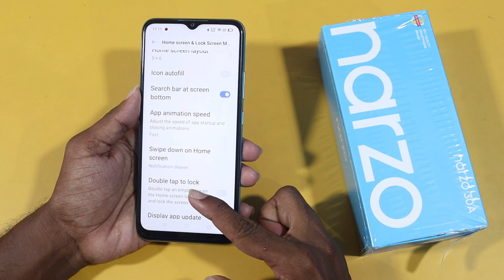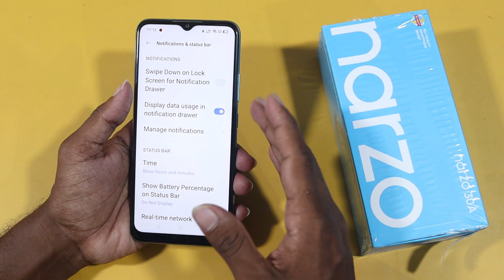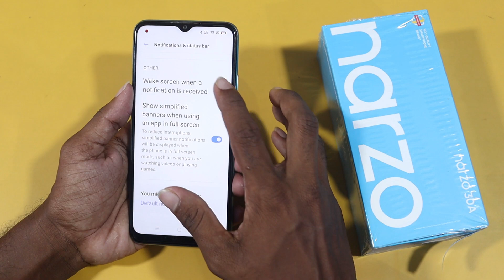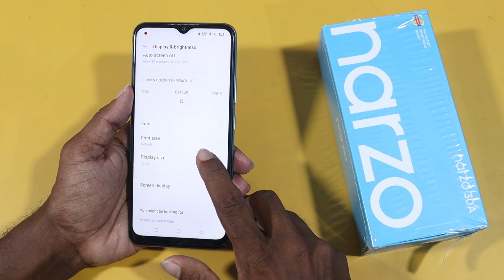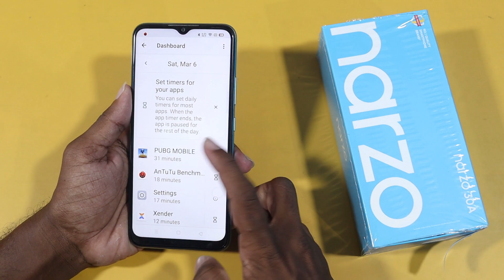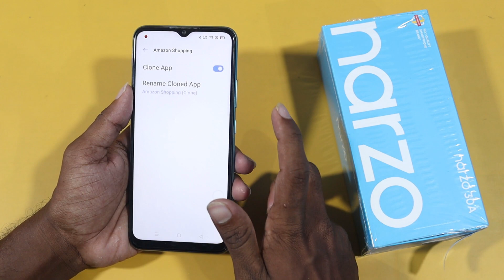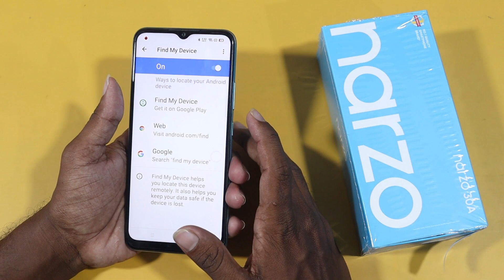Realme Narzo 30A Top 50+ Hidden Features || Realme Narzo 30A Tips & Tricks in Hindi